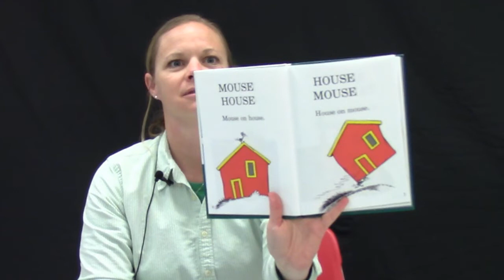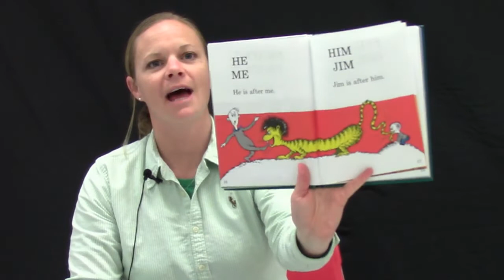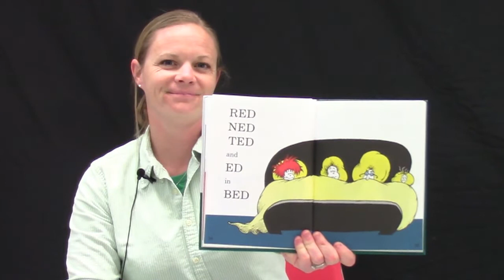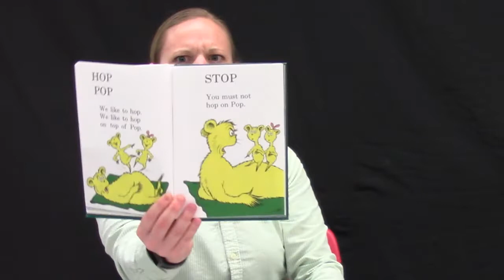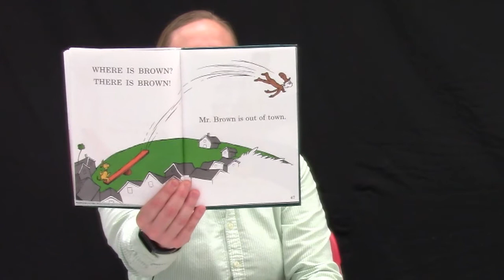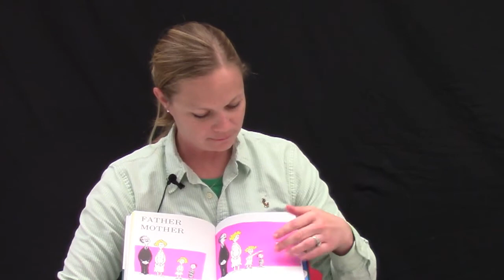Morning Meeting 3-18-22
Today we get to read Hop on Pop by Dr. Seuss.